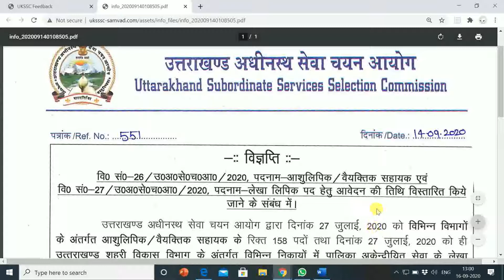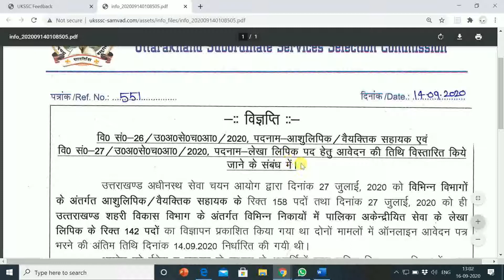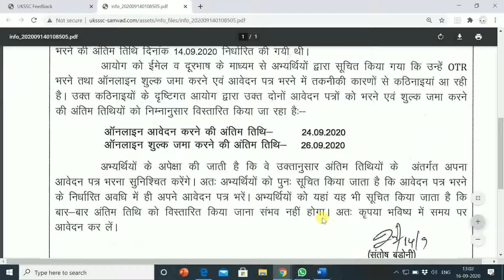UKSSSC आशुलिपिक / वयक्तिक सहायक एवं लेखा लिपिक के ऑनलाइन आवेदन की अंतिम तिथि बढ़ी